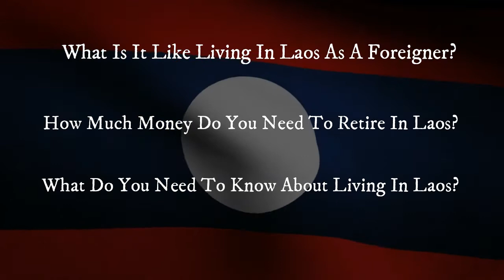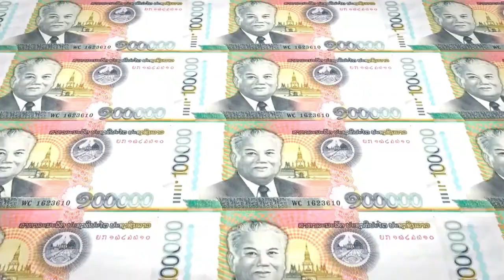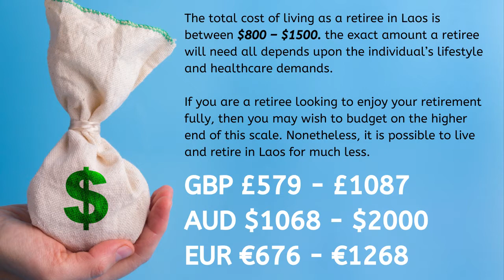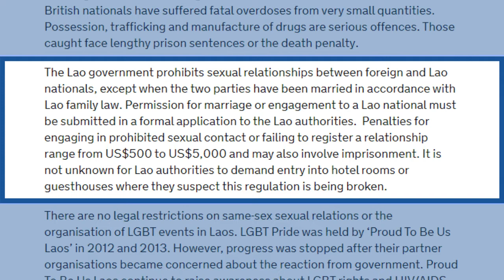What Is It Like Living In Laos - Retirement Laos - Life In Laos As A Foreigner - How Much Is Laos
Living in Laos as a foreigner is a unique experience, but as Laos is not as touristy as other neighboring countries such as Thailand or Vietnam, information and statistics are lacking. Nonetheless, in today’s video, authentic personal experience and external data have been sourced to answer some of the biggest questions you may be asking, such as how much money I need to retire in Laos and what it is like living in Laos?

TIMESTAMPS!

00:00 - Introduction
00:42 - What Is It Like Living In Laos As A Foreigner
01:43 - Earning Money In Laos As A Foreigner
02:21 - How Much Money Do I Need To Retire In Laos
03:10 - What Do You Need To Know About Living In Laos As A Foreigner
04:10 - Should You Live In Laos?

Todays Topics Include:
What Is It Like Living In Laos As A Foreigner?
The Laos Locals
The Internet In Laos
Earning Money In Laos As A Foreigner
How Much Money Do I Need To Retire In Laos?
What Do You Need To Know About Living In Laos As A Foreigner?
Should You Live In Laos As A Foreigner?